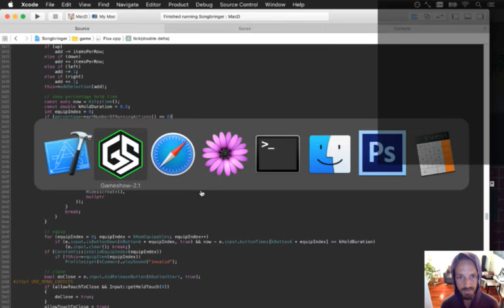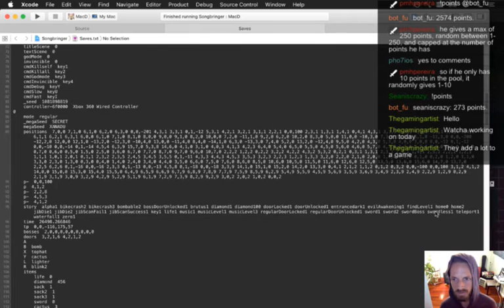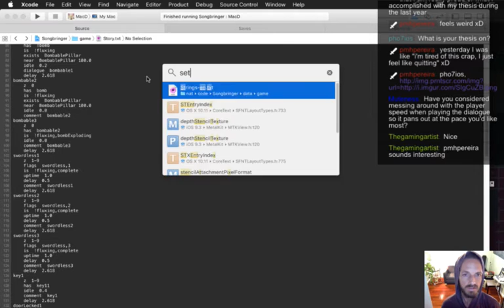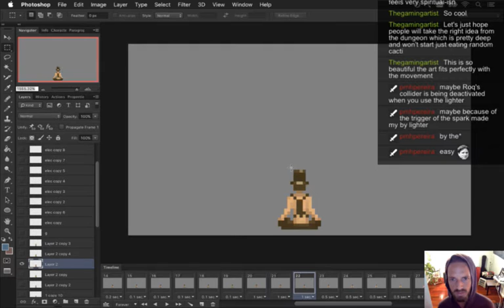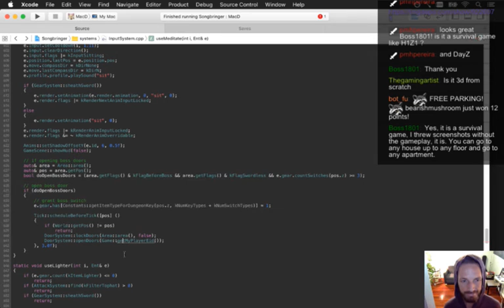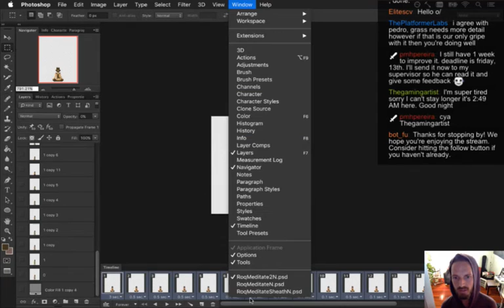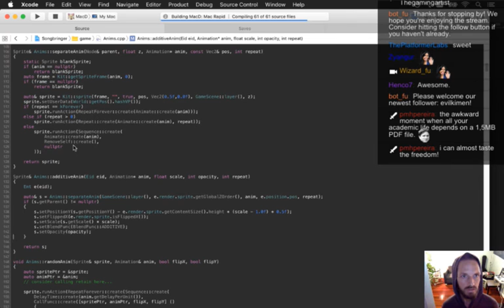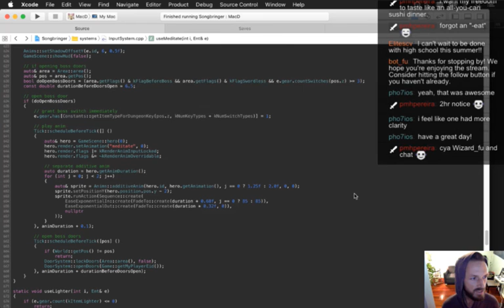Songbringer Day 360.5 - Story Elements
Today: adding some some story elements related to the NPC named Zero. The playlist for this series